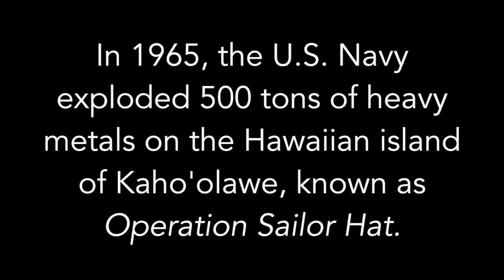An Interview with Dr. Haunani-Kay Trask by Rebekah Garrison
Early in the afternoon on January 28, 2010, I sat down with Dr. Haunani-Kay Trask at the Kamakakuokalani Center for Hawaiian Studies to talk story about the complex decolonial processes that islands around the world confront.  It was through this conversation, and the many more that came before and after as Trask mentored me in her final year teaching, that I began to explore how islands linking the Pacific Ocean to the Caribbean Sea can be positioned within a greater dialogue of oceanic solidarity.  For more information please visit: